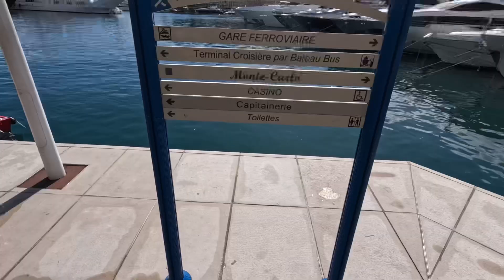French Riviera: Nice & Monaco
On our way from Barcelona to Italy, we spent some time in the south of France. Nice was great along the water. That’s not where we stayed because we didn’t know. The scenery gets drab very quickly as soon as you go in from the beach. The kids did enjoy play at the beach and collecting sea glass. It was a reprieve from all the cities we had spent time in. Monaco, we just passed through but we had to stop. The sun was out, which we hadn’t seen in a few days, so that was a relief.